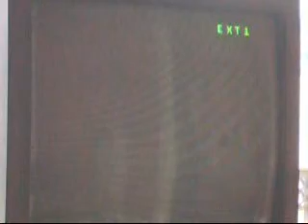AN - Dam Agent 0:54 (no boost) (first try)